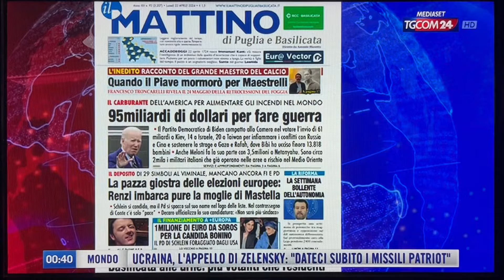Basilicata alle urne: più votanti che residenti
Sulla nostra prima pagina di oggi, 22 aprile 202, nella rassegna stampa di TgCom24 condotta da Monica Coggi.